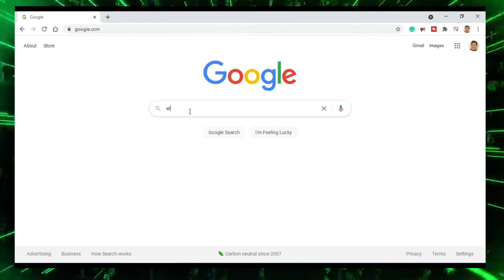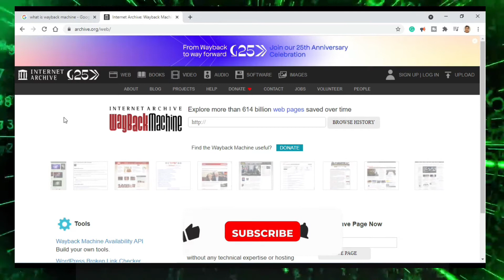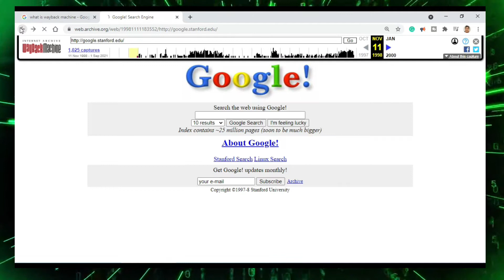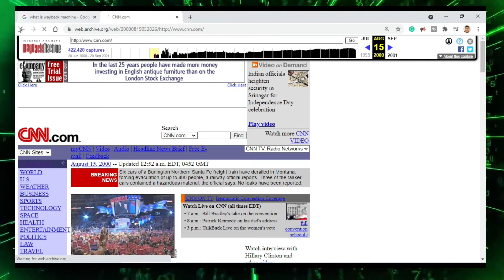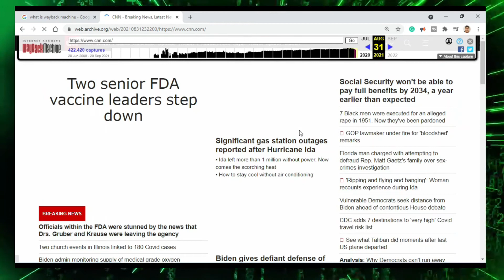The Wayback Machine - View Old Websites in Your Web Browser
The Wayback Machine is a digital archive of the World Wide Web. It was founded by the Internet Archive, a nonprofit library based in San Francisco, California. Created in 1996 and launched to the public in 2001, it allows the user to go "back in time" and see how websites looked in the past.

Does the Wayback Machine still work?

Yes! The Wayback Machine is built so that it can be used and referenced. If you find an archived page that you would like to reference on your Web page or in an article, you can copy the URL.

Translated titles:
वेबैक मशीन-अपने वेब ब्राउज़र में पुरा

ওয়েব্যাক মেশিন-আপনার ওয়েব ব্রাউজার

Wayback Machine-在您的網絡瀏覽器中查看舊網站

Mesin Wayback-Lihat Situs Web Lama di Peramban Web Anda

دی وے بیک مشین-اپنے ویب براؤزر میں پرانی ویب سائٹس دیکھ

Máy Wayback-Xem các trang web cũ trong trình duyệt web của bạn